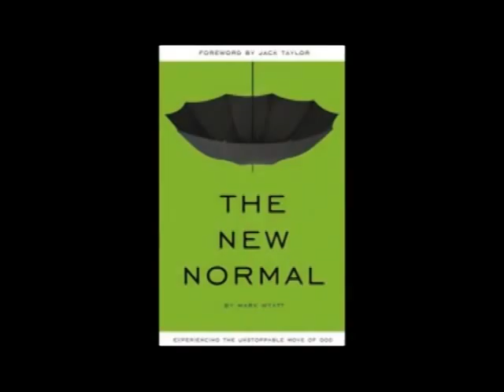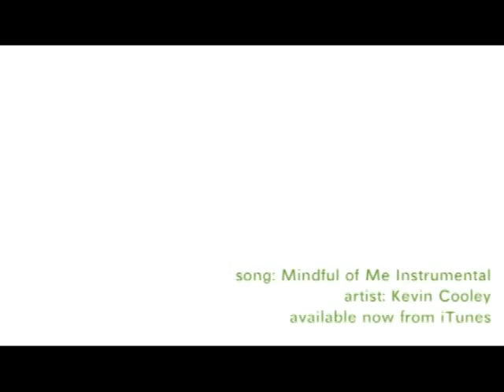The New Normal by Mark Wyatt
Mark Wyatt's The New Normal is a frank, passionate exhortation to believers to begin to live in the atmosphere of revival daily. Such a lifestyle is eminently possible, Wyatt writes, because "revival is, at its core, a continual awareness of the reality and manifestation of the Kingdom of God." The Kingdom of God is truly here, near at hand. If you are hungry to develop a continual awareness of "the manifested reality of the invisible" realm and to live a revived life, this book will go far to inspire and train you.